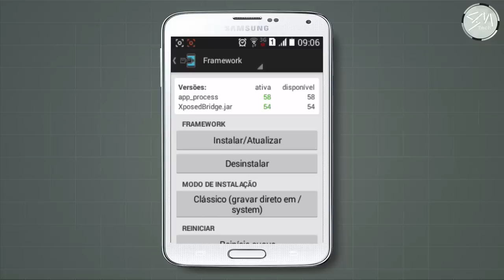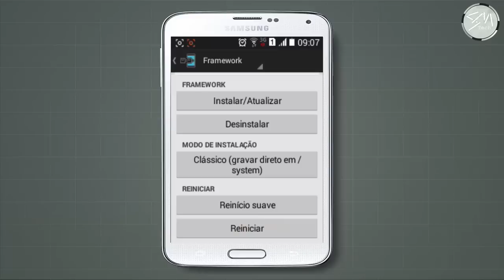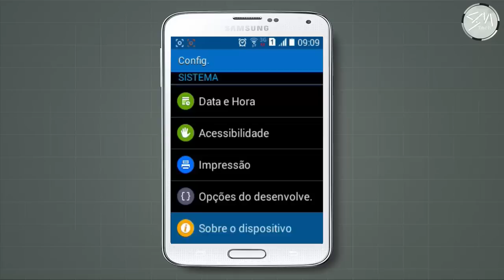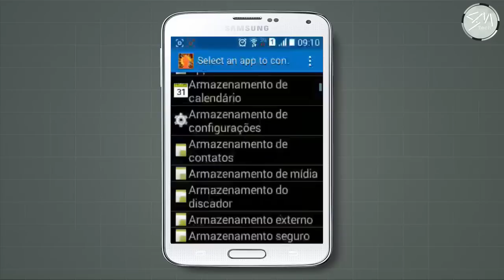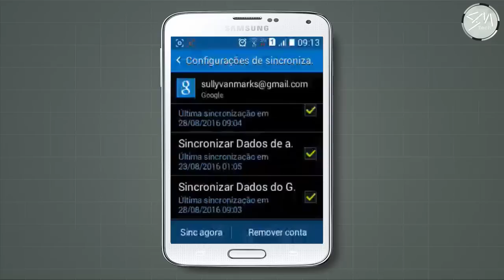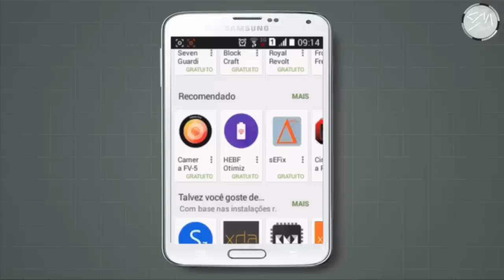Como deixar todos os apps do play store compatíveis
. (Artigo) É possível entrar no Snapchat de outra pessoa? Últimos vídeos

Esse vídeo é de caráter informativo e demonstração,
não tendo nenhuma intenção de encorajar atos ilegais tecnológicos,
de acordo com as diretrizes da comunidade do YouTube.

Quer acompanhar o canal, se comunicar e seus conteúdos e fazer a comunidade Techer crescer?

AVISOS
O SM!Tech Experience tem como objetivo trazer informações do mundo Cyber Tech e despertar mais interesse na área de tecnologia, não tendo como objetivo passar informações que possa ser de caráter duvidoso e que possa infrigir as políticas da comunidade do YouTube.

A Playlist "Vale a Pena Comprar", não tem como objetivo caracterizar dispositivos apresentados em vídeos como "melhores ou piores" do que outros, somente sendo avaliado em questão o 'Custo-Benefício para o público que tem necessidades gerais de um aparelho Android'.

As Playlists "Dicas Tech" e "Saiba Como resolver" trazem conteúdos que podem ajudar a melhorar ou resolver o problema do seu aparelho. Porém, ao consultar e realizar os materiais desses vídeos,  lembre-se de ter total ciência do que esteja fazendo pois o SM!Tech está isento de qualquer irresponsabilidade.